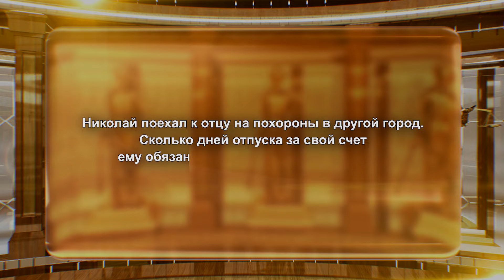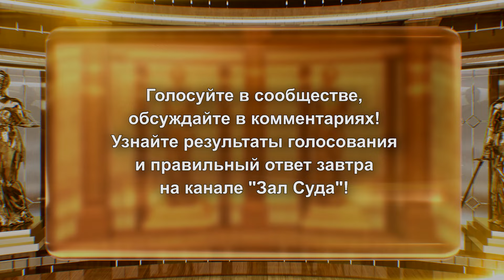Зал суда. Юридическая разминка "Сам себе адвокат". Эфир 22.05.2024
Проверьте себя!

Ищите телеканал судебных разбирательств «Зал суда» в пакетах ваших операторов!
Если канала в Вашем пакете - звоните своему оператору и
просите включить телеканал "Зал Суда"!
Смотрите наш канал в пакетах:
Каналов «Единый» от Триколора (кнопка 392 в общем списке), МТС (кнопка 489), Таттелеком (кнопка 213),
а также в мобильном приложении «Триколор Кино и ТВ» Телекарта (кнопки 132/172)